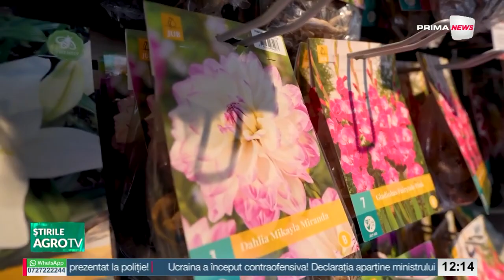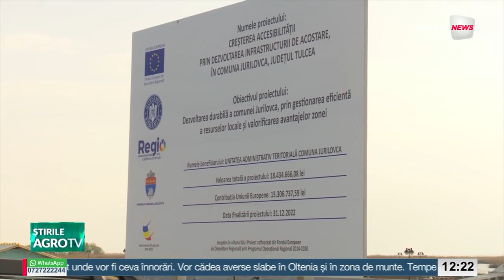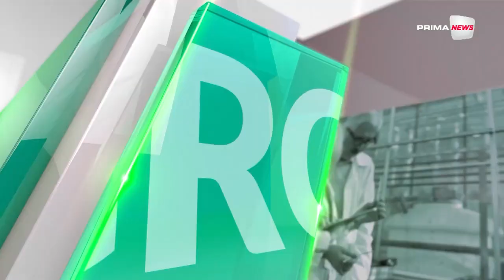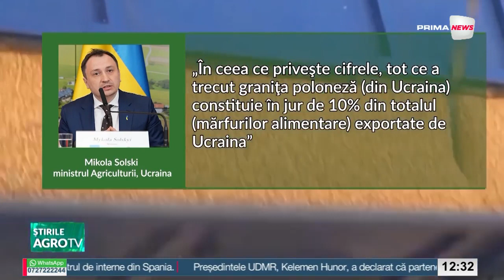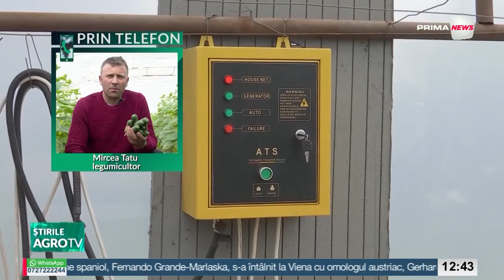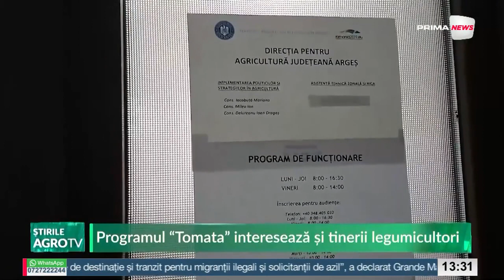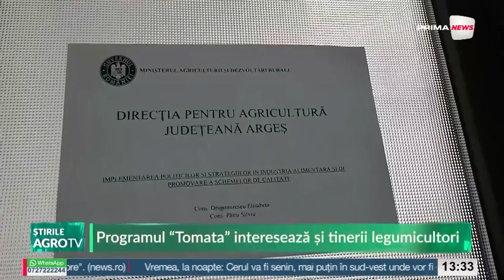Agronews - 23 aprilie